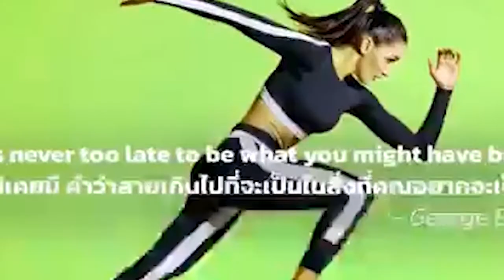តម្លៃសាំងធម្មតាត្រូវលក់តម្លៃ៤,៧៥០រៀល និងម៉ាស៊ូតលក់តម្លៃ៥,១៥០រៀលក្នុង១លីត្រ ចាប់ពីថ្ងៃនេះ